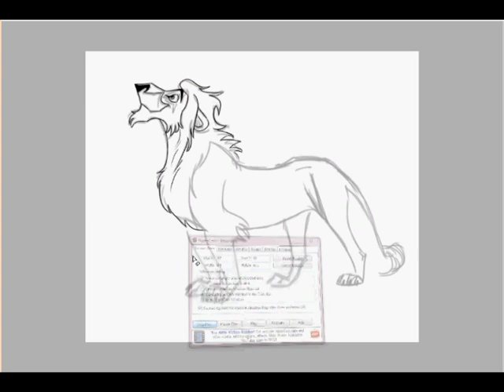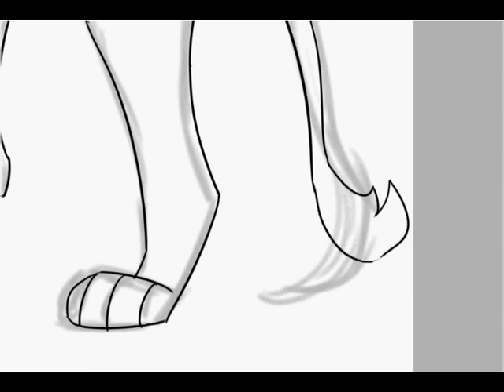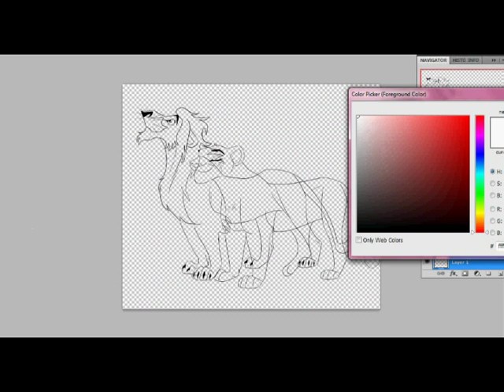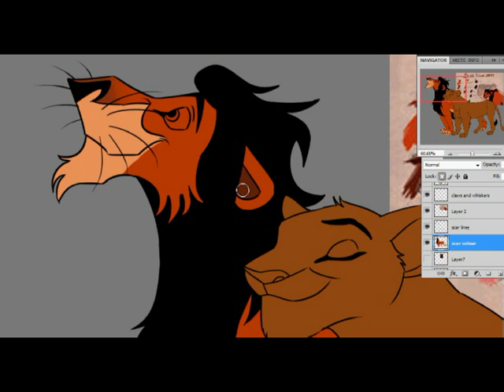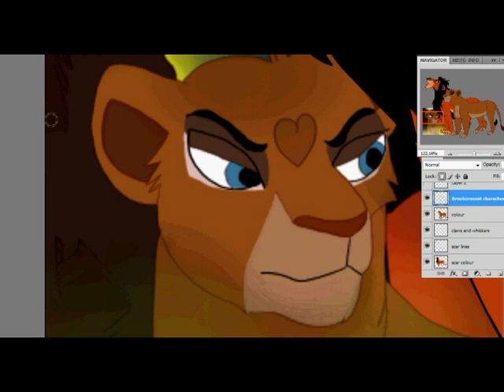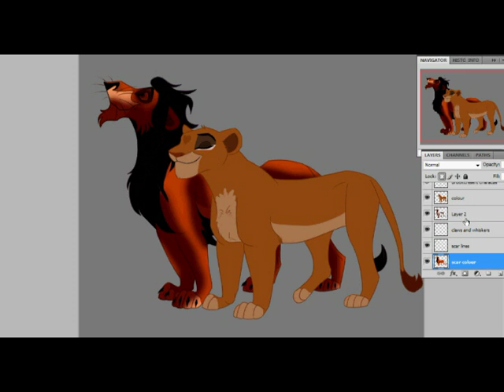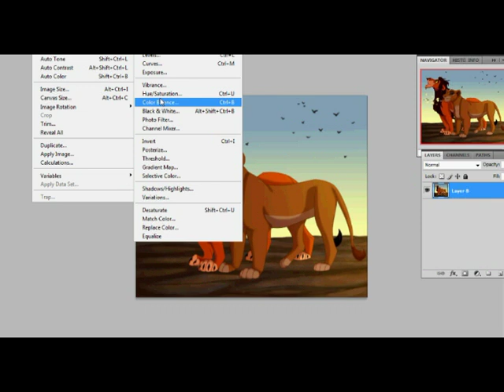The Lion King commission speed paint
This is my first speed paint hope you like, I made this because interested deviant watchers wanted to see my art process.

I in no way own the lion king

the song is Be Prepared from the lion king soundtrack

hope everyone likes it :D